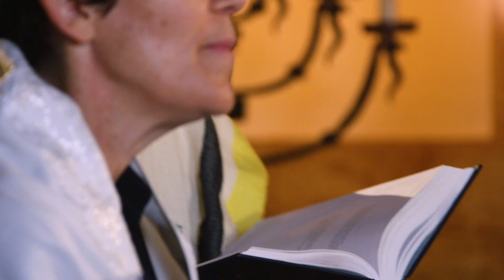V'shamru - Friday Nights at CBE: Sounds of Shabbat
V'shamru ("They Shall Keep")
Words: Exodus 31

V'shamru v'nei Yisrael
et HaShabbat,
laasot et HaShabbat l'dorotam
b'rit olam.
Beini uvein b'nei Yisrael
ot hi l'olam,
ki sheishet yamim asah Adonai
et hashamayim v'et haaretz,
uvayom hashvi'i shavat vaynifash.

The people of Israel shall keep Shabbat,
observing Shabbat throughout the ages as a covenant for all time.
It is a sign for all time between Me and the people of Israel.
For in six days Adonai made heaven and earth,
and on the seventh day God ceased from work and was refreshed.

CREDITS

Cantor Josh Breitzer, lead vocals and acoustic guitar
CBE Friday Night Regulars, supporting vocals
The Brooklyn Conservatory Jazz Quartet:
Paul Francis, percussion
Sean Moran, electric guitar
Aidan O'Donnell, upright bass
Tom Swafford, violin

Director: Jeremiah Glazer (PS 379 Studio)
Director of Photography: Gabriel Pimenta
Camera: Gabriel Pimenta, Ariel Roubinov, & James Northrup
Sound: Francesco Lo Cascio
Editor: Jeremiah Glazer
Audio Mix & Master: Jeremiah Glazer
Color: Gabriel Pimenta & Jeremiah Glazer
Recorded live, August 11, 2019 at Congregation Beth Elohim, Brooklyn NY.
Translation from Mishkan T'filah (CCAR Press, 2007). Used with permission.